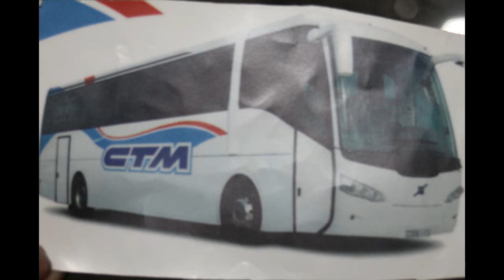CTM PREMIUM ستيام كل يوم كتقربكم من الناس لي عزاز عليكم فيديو وصور مع مونتاج رائع جدا